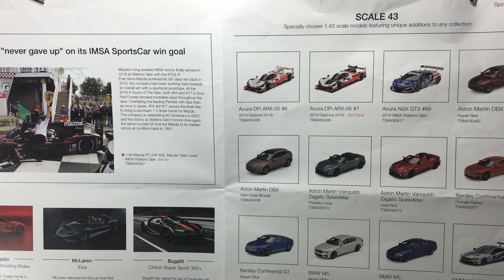New！ixo 1/43 PETERBILT 359 1973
■ブランド名：ixo
■コード：TR069